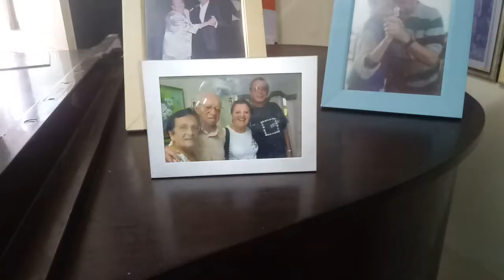Maria da Conceição Lima Leite - Belo Jardim